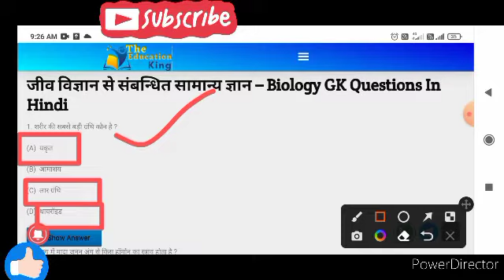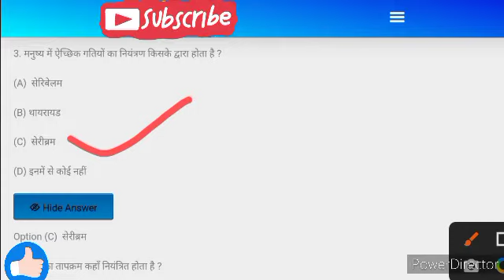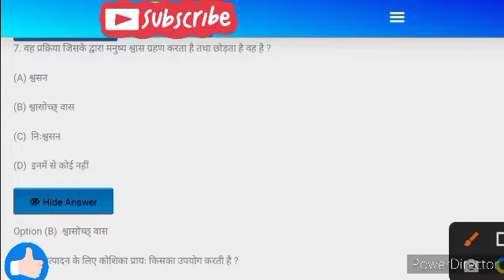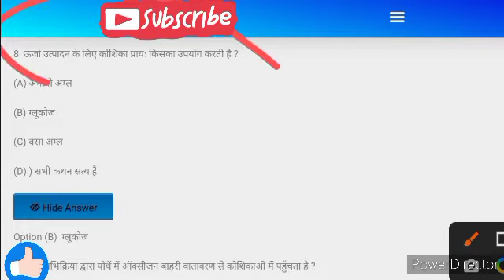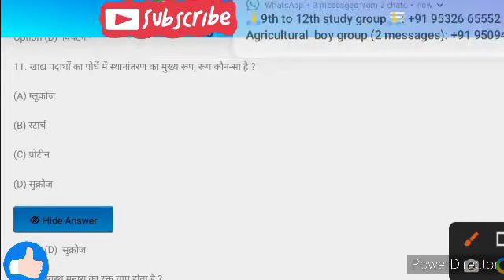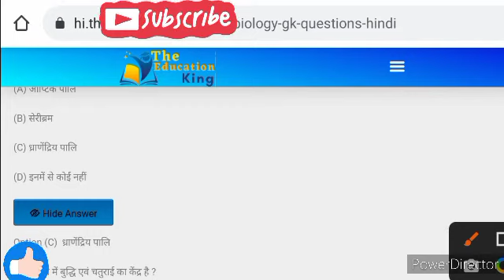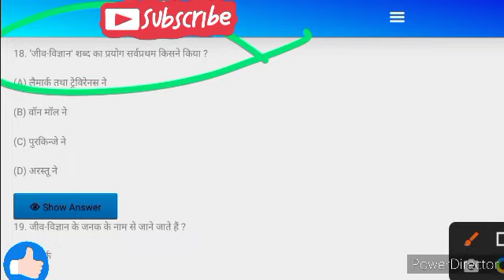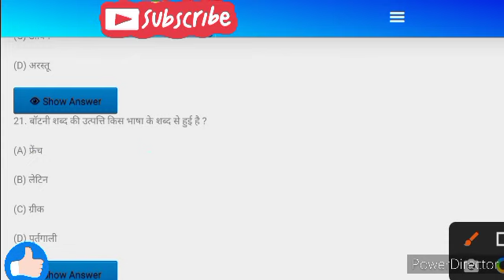DDU biology most important question 2023 ।। जीव विज्ञान के बहुत ही महत्वपुर्ण प्रश्न gk।।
DDU biology most important question।। जीव विज्ञान के बहुत ही महत्वपुर्ण प्रश्नों gk

biology gk Important question in hindi
biology gk question
biology gk very important question
class 12 biology most important question
biology Important question class 12

upsc biology question
uppcs Important question
jee neet Important biology question
biology gk in hindi
biology gk question
biology gk very upsc biology question
uppcs Important question
biology gk question
class 12 upsc biology question
uppcs Important upsc biology question
uppcs Important question

biology gk Important questions in english
most important question in biology